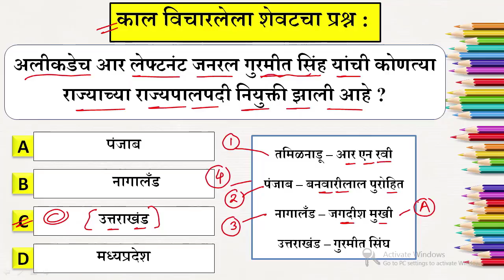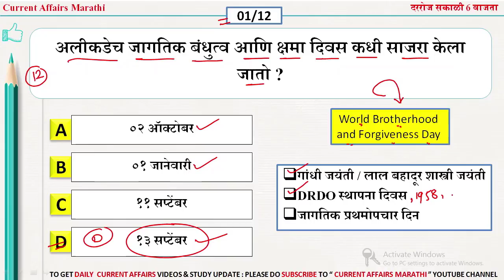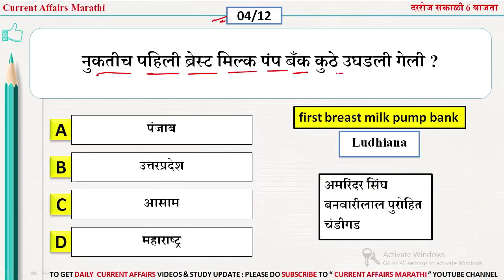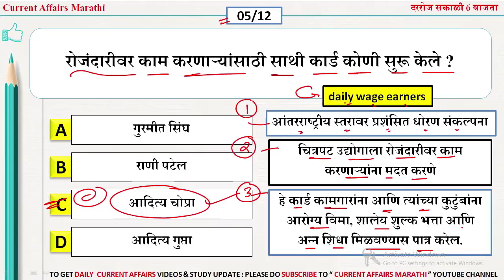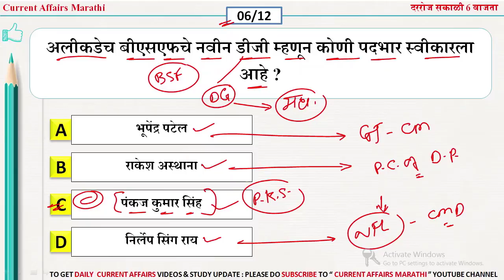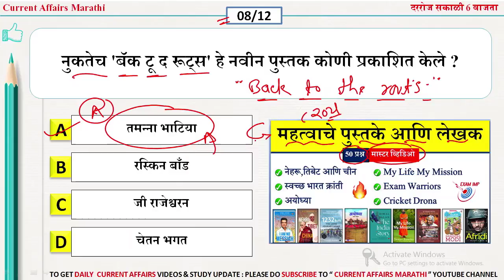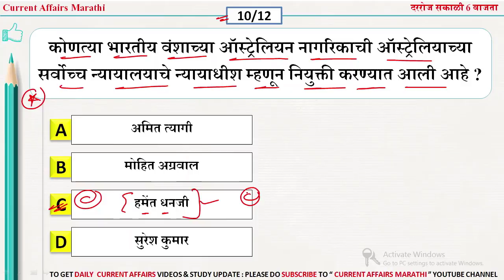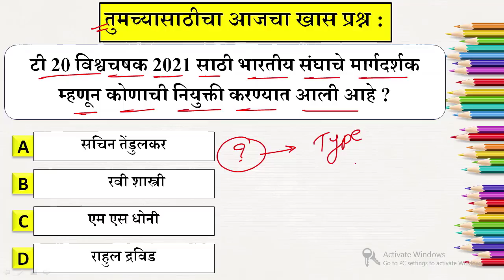15 Sept 2021 | Current Affairs Marathi | Chalu Ghadamodi 2021 | Current Affairs in Marathi 2021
v=XyInzgNpW0U&t=13s&pp=sAQA

🔥Keep Learning
📲 Keep Sharing